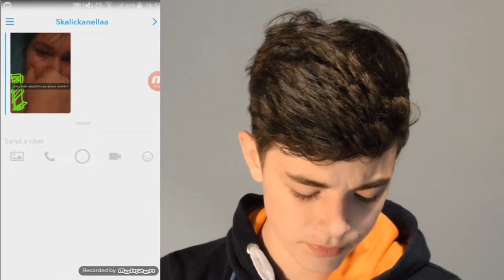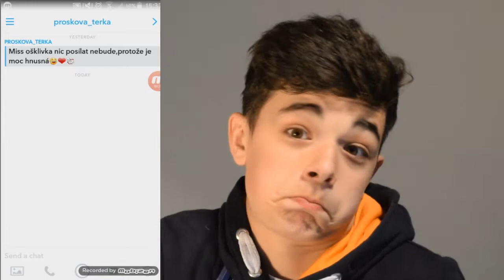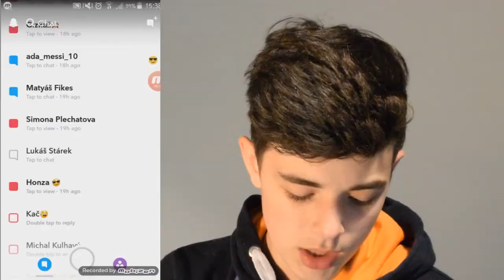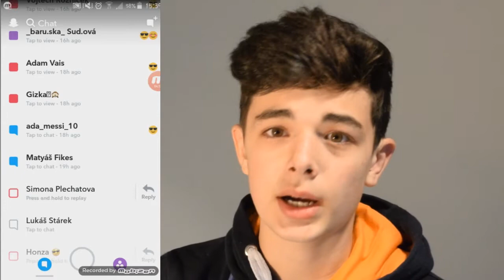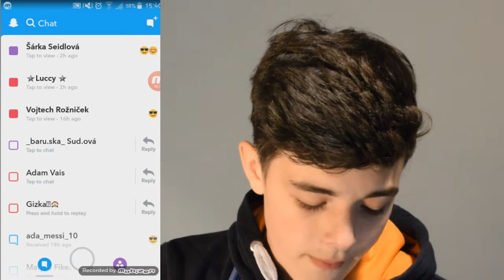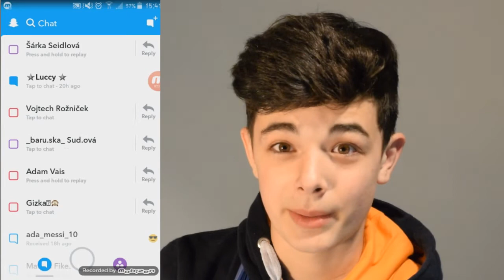SNAPCHAT S VÁMI! #4